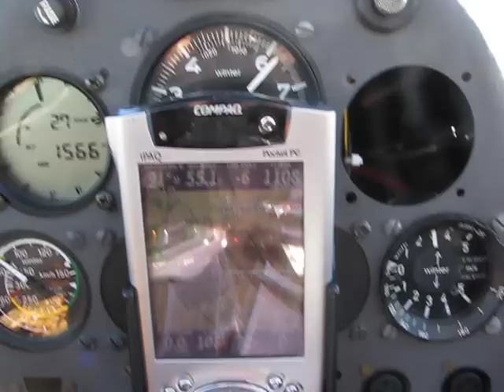Welle über Bayreuth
Durch den Rotor in die Welle bei Bayreuth.